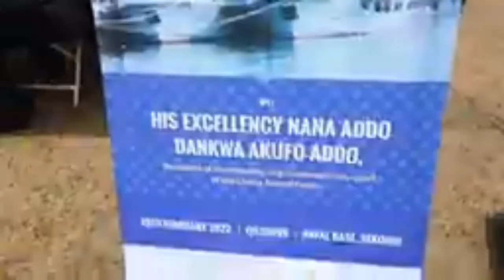NEW POWERFUL Security SHIPS Launched For GHANA🇬🇭 NAVY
The President Of Ghana, Nana Addo Dankwa Akufo-Addo, On Friday 25th February 2022,Commissioned Four new vessels for the Ghana Navy, at a ceremony at the Sekondi-Takoradi Naval Base.